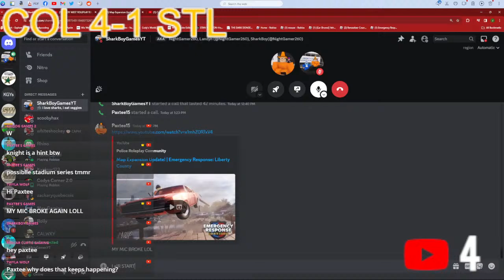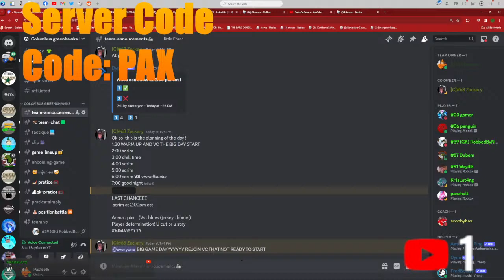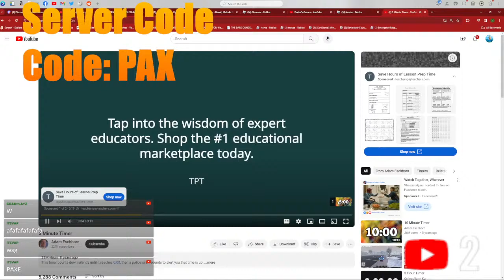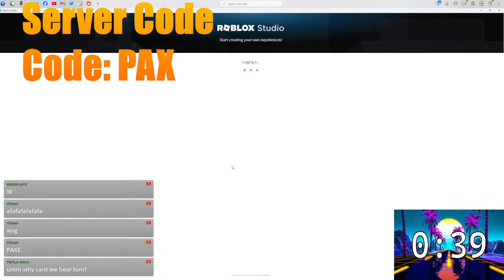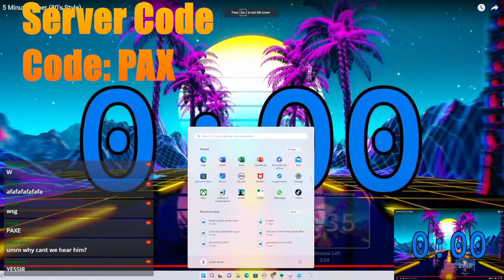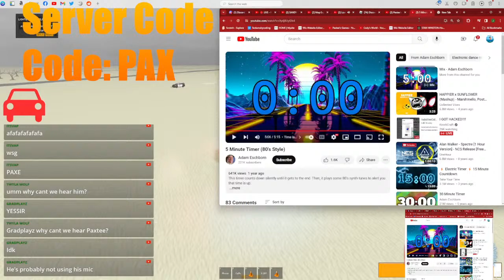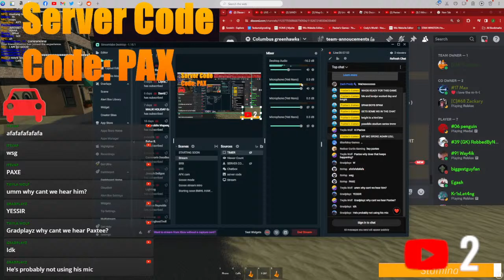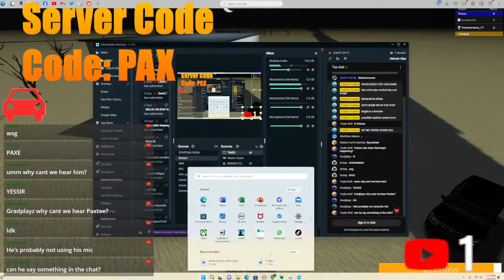SANDY WEST ROLEPLAY RELEASE!!! 2PM EST Roleplays and more... with @@SharkBoyGamesYT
WELCOME TO THE STEAM